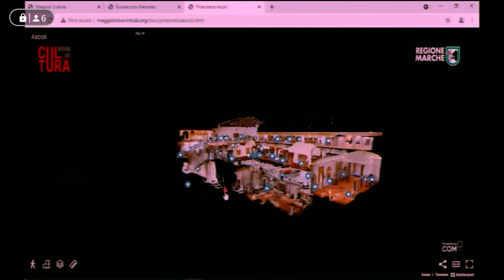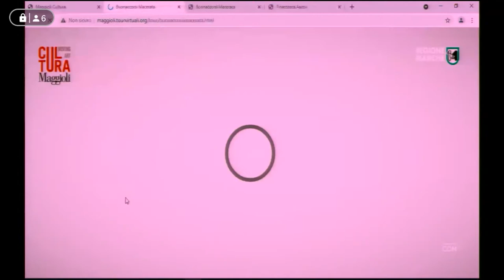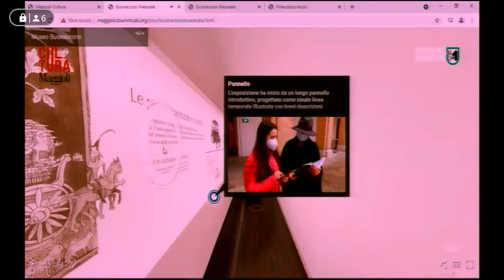Conferenza Stampa presentazione Virtual Tour musei civici Macerata e pinacoteca Ascoli Piceno